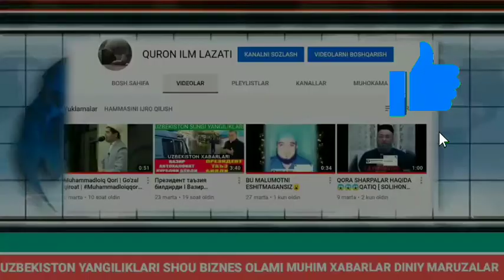ТЕЗКОР ХАБАР Карона Вирус РЕКОРТ Ёғ нархи ошиш сабаби Айтилди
𝗧𝗘𝗭𝗞𝗢𝗥 𝗫𝗔𝗕𝗔𝗥𝗟𝗔𝗥👇👇👇
𝗕𝗜𝗭𝗡𝗜𝗠𝗚 𝗞𝗔𝗡𝗔𝗟𝗗𝗔 𝗘𝗡𝗚 𝗦𝗨𝗡𝗚𝗜 𝗫𝗔𝗕𝗔𝗥𝗟𝗔𝗥𝗡𝗜 𝗞𝗨𝗭𝗔𝗧𝗜𝗕 𝗕𝗢𝗥𝗜𝗡𝗚.

тезкор тезкор_хабарлар хушхабар Узбекистон_янгиликлари жахон_янгиликлари янгиликлар Юлдузлар_хаёоти Tezkor Tezkor_xabarlar Yangiliklar toshkent rizanova yangikulgu tezkorxabar zilzila migrant qizlar bugun futbol бугун haqida xaqida ҳақида хакида Янгиликлар Новости yangiliklar2021,Новости2021